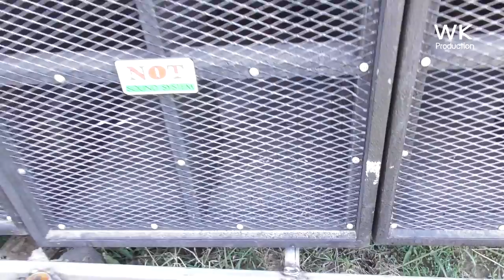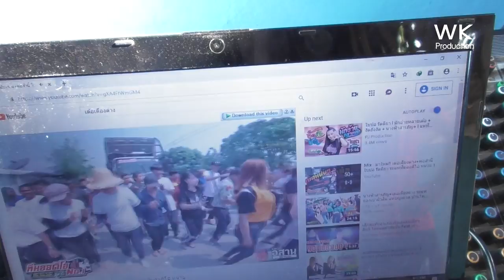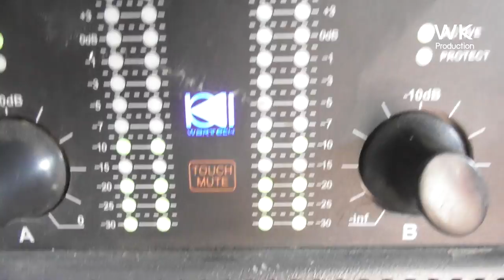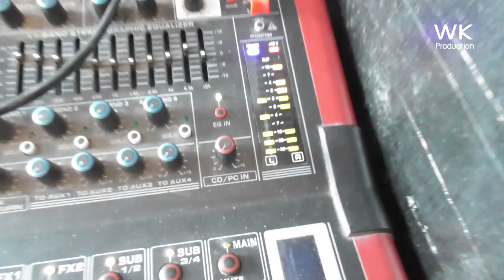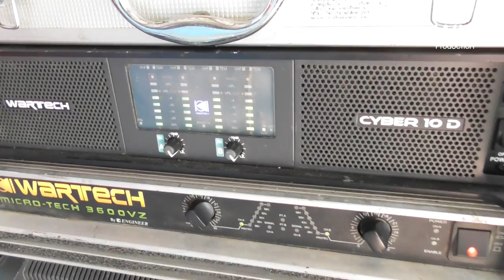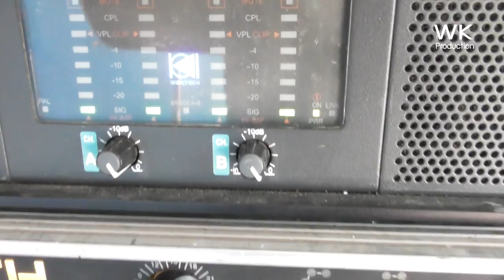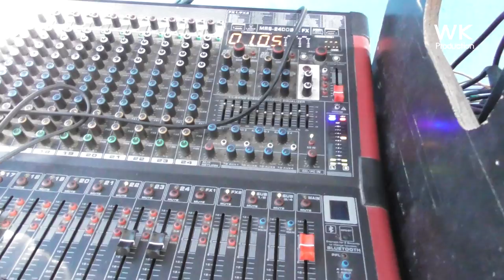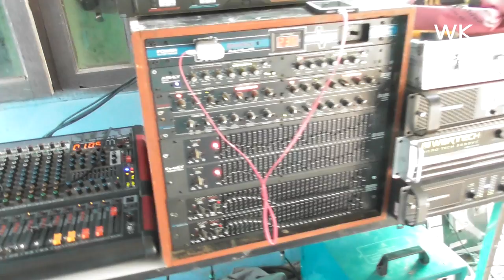แรงโคตรสะใจ!!! ตู้ลำโพง Bv18 / กลาง อเมซอน 15 นิ้ว / แหลม P.AUDIO PST 888